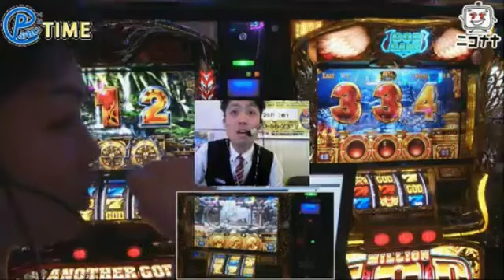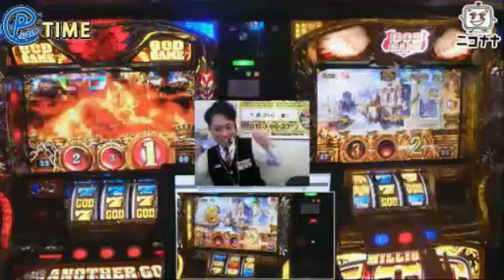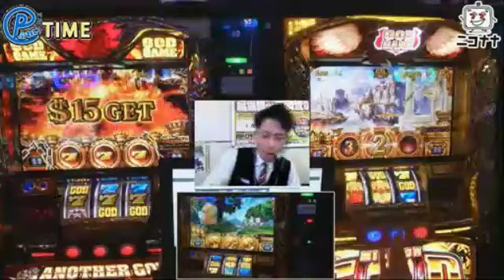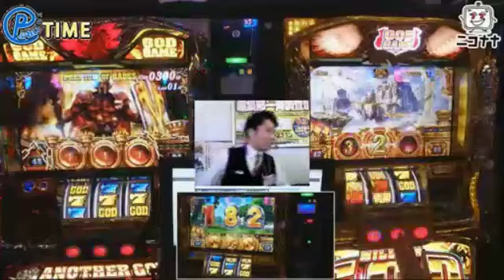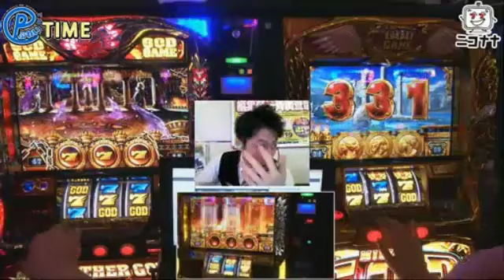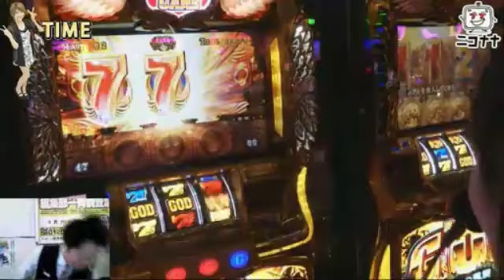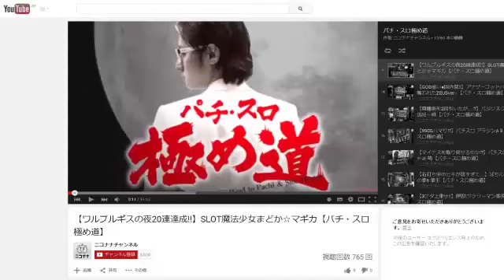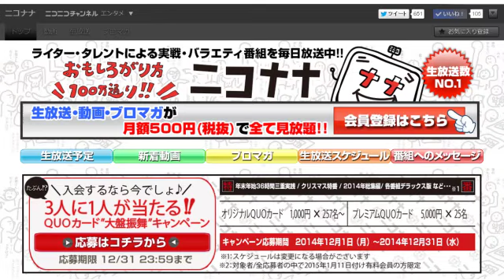【さよなら、まんぼー!!】アナザーゴッドハーデス-奪われたZEUSver.-・ミリオンゴッド‐神々の凱旋‐【Re:ぷれいTIME】 [パチスロ][スロット][パチンコ]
お金のない、お笑い芸人「Re:ぷれい」の投資金で敏腕(?)スロッターが勝ち方を教えてあげる番組!

はたして「Re:ぷれい」に勝ち方を教えてあげることは出来るのか!?
また、【Re:ぷれいの持ちネタ、パチ・スロあるある】に要注目!

パチスロにもお笑いにも要注目だっ!

■出演者
楠田真夕
「Re:ぷれい」はらだstyle
「Re:ぷれい」シュン

■3月24日(木)の実戦機種

ウイング市川駅南店

(C)UNIVERSAL ENTERTAINMENT
(C)MIZUHO